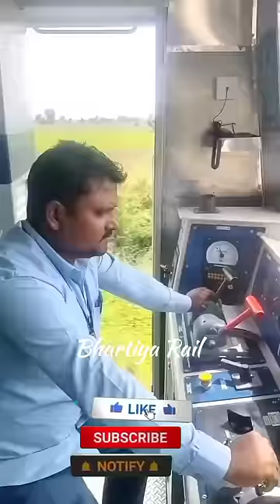Locopilot👨‍✈️ motivation 😍 WhatsApp status 😍 dream job ALP 👨‍✈️💯😍